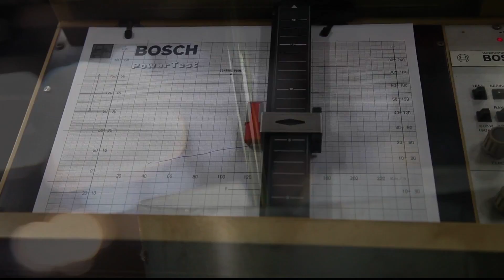【原廠資料】Story Of GR Supra｜Supra背後不為人知的故事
第五代 Toyota Supra 於今年 2019 底特律車展上正式首發，預定今年夏季於美國市場上市，提供  3.0、3.0 Premium 與以 3.0 Premium 基礎打造的 Launch Edition 版本。而在日本市場方面則會提供 RZ、SZ-R、SZ 三種車型，並擁有 2.0 升的渦輪引擎選擇。